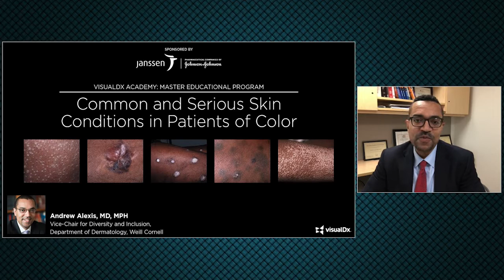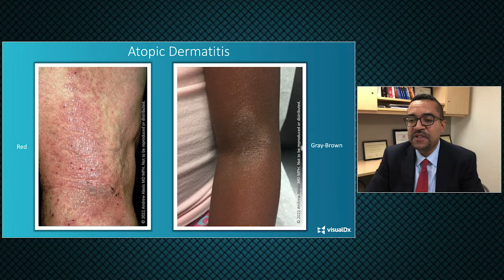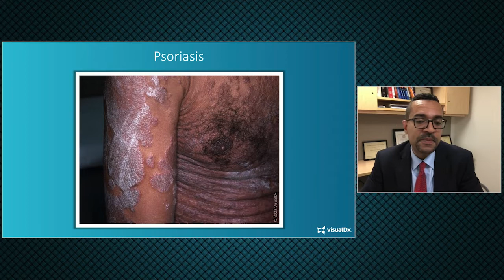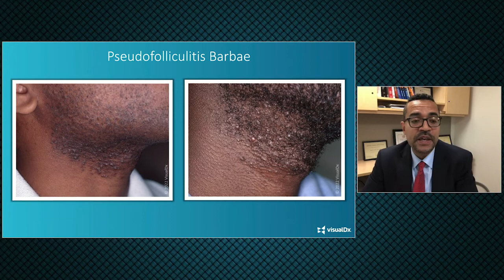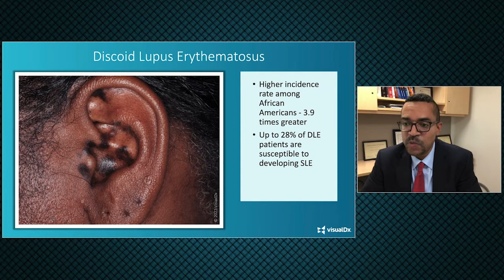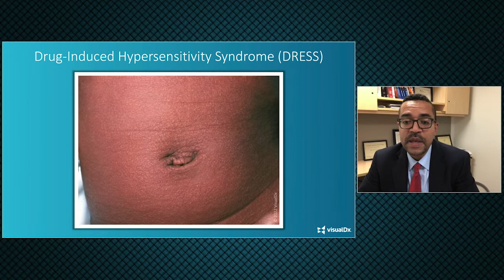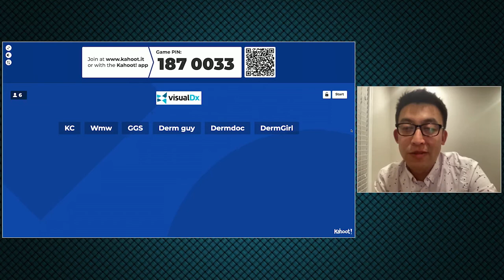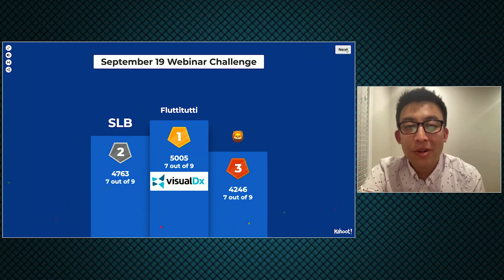Common and Serious Skin Conditions in Patients of Color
Join Dr. Andrew Alexis to learn the most common and the most serious skin conditions patients of color experience, how to identify and diagnose erythematous and purpuric rashes in pigmented skin, and apply understanding of typical and atypical presentations in patients of color to deliver improved patient care.

Presenter:
Andrew Alexis, MD, MPH
Vice-chair for Diversity and Inclusion, Department of Dermatology, Weill Cornell